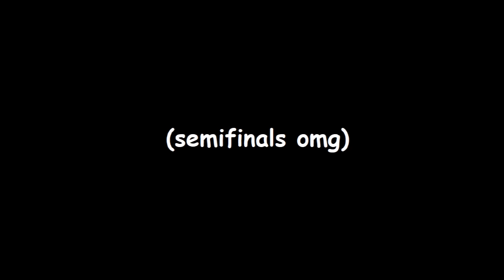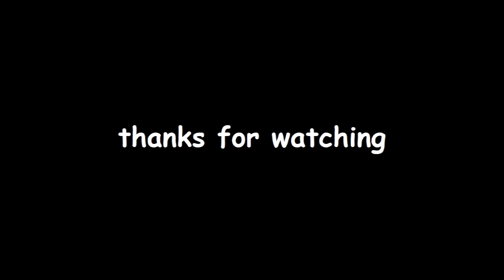MLP Rainbow Rocks In a Nutshell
this movie made me a believer